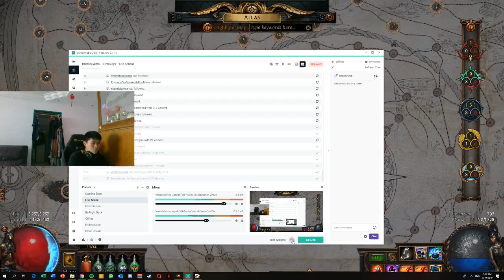Thoughts about the Master Changes in POE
Excellent changes to the masters mission, really enjoy it.